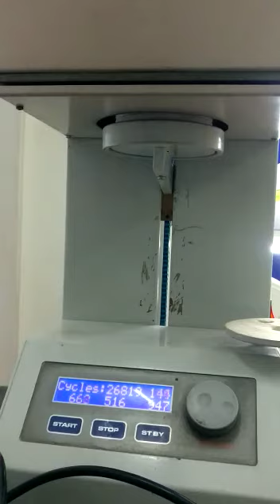Dentamatic 500MX ceramic furnace Lift test after servicing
Video from Shashank Kshirsagar